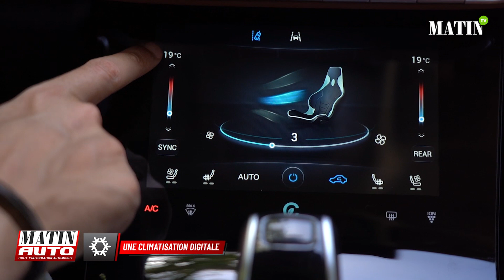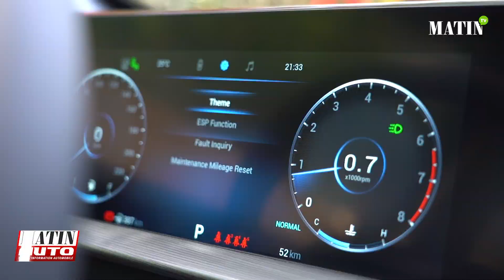Le Matin auto met à l'essai le nouveau Chery Tiggo 8 Pro Max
Le Chery Tiggo 8 Pro Max se dote d’un bloc 2.0 litres de 187 ch, plus performant que celui du Tiggo 8 Pro. Il est également mieux équipé et propose un bon rapport prix-équipement. MatinAuto a fait l’essai de la marque et vous livre ses constats.